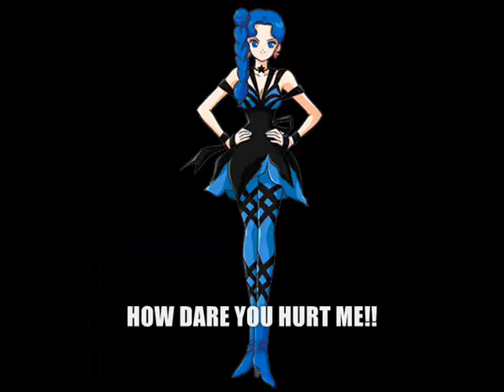Character Elimination Episode 23 Challenge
For Damien Tran